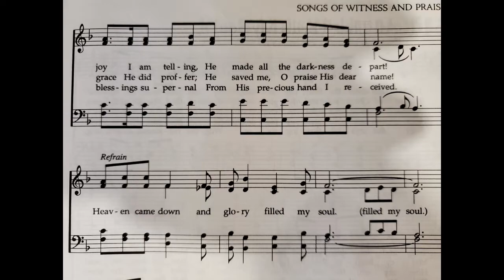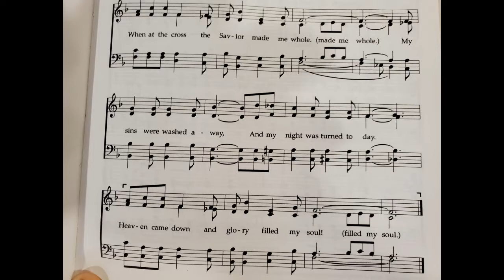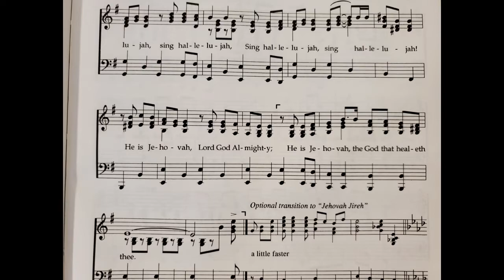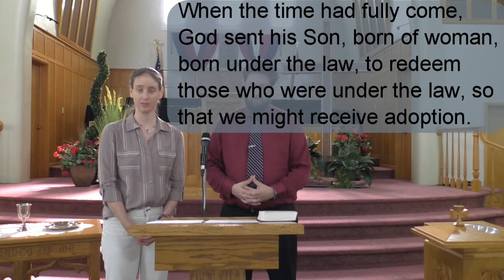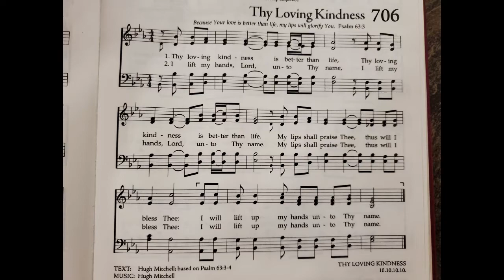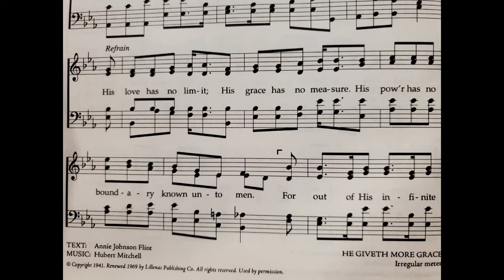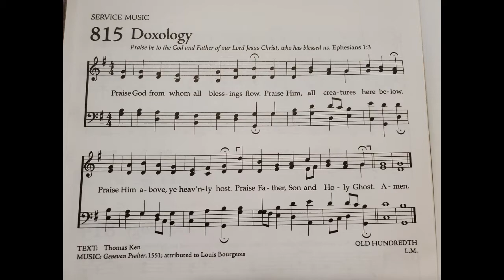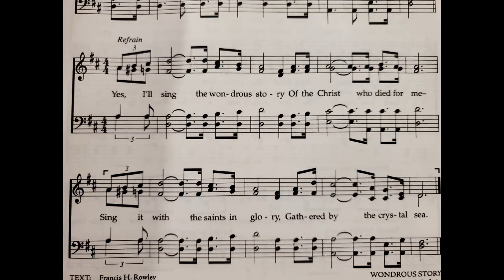July 19 Chandler Reformed Morning Worship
Jesus is Lord!  Join us today as we worship the Triune God.  Pastor Seth Preaches from Mark 6:14-56.